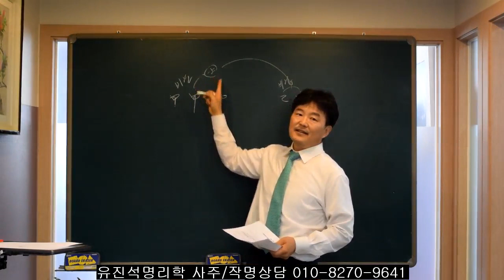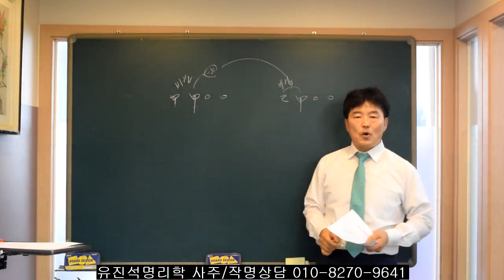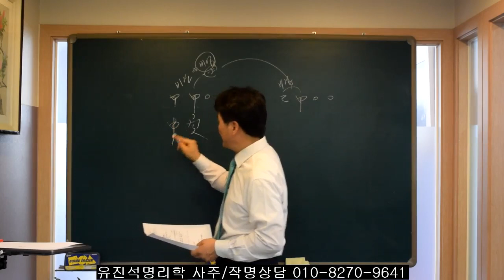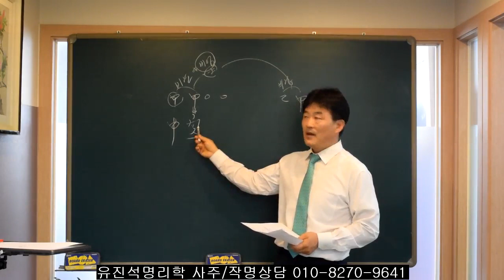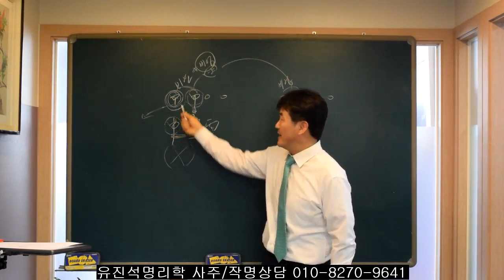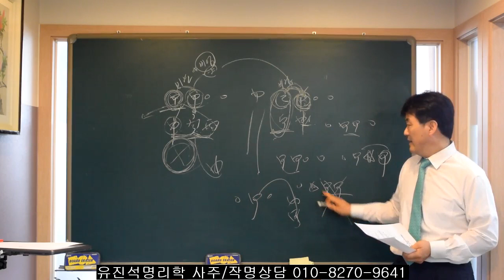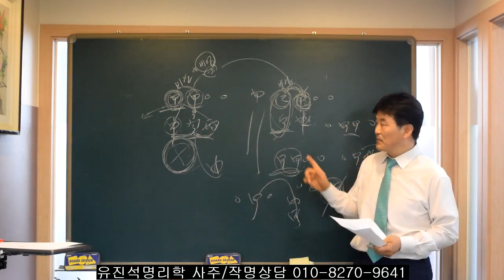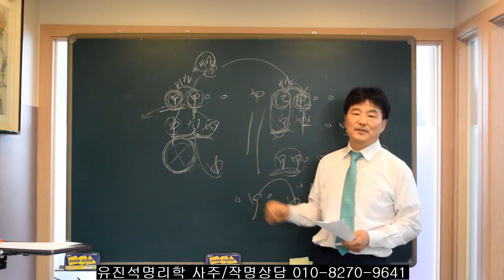태어난 시의 비겁을 왜 고서에서는 좋지 않게 보았는가? 오상유진석명리학강의